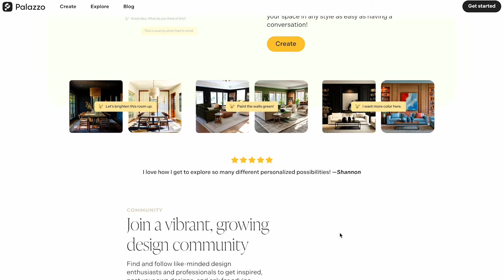Palazzo AI: Your Space, Your Story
Founded by Venus Williams, Edward Lando and Raffi Holzer, Palazzo combines cutting-edge AI with a focus on personal style, making interior design accessible and unique to each user. It's a tool where your design ideas come to life, tailored to reflect your individual taste. Simple yet innovative, Palazzo turns your vision into a reality, creating spaces that tell your story.

Palazzo is your partner in crafting your home, sign up for a free account today